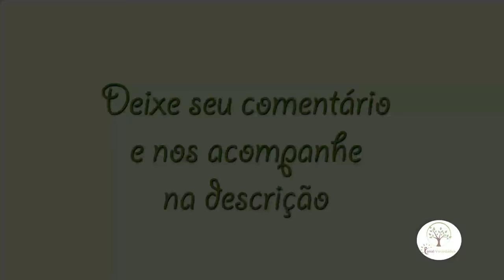PLANTAR ACEROLA EM CASA E COLHA MUITOS FRUTOS